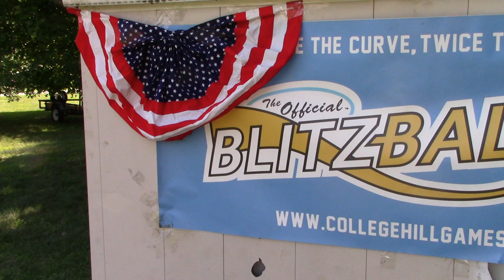4th of July Blitzball 2019 | Stars vs. Stripes | Bombers Blitzball League